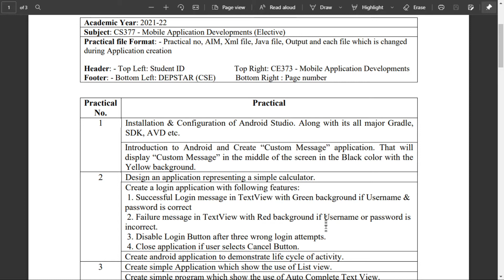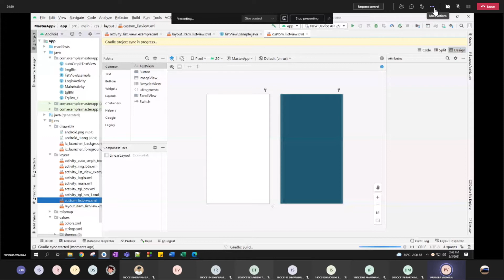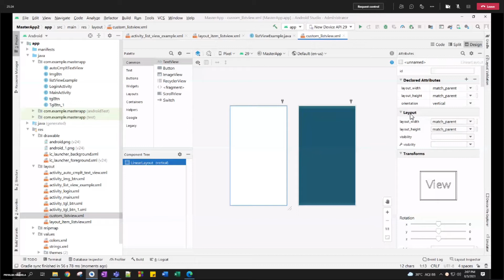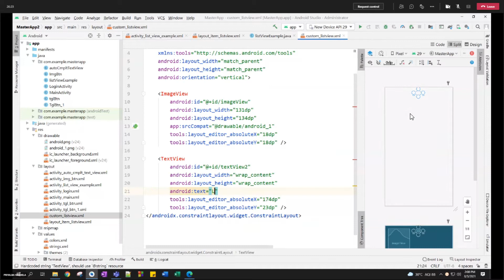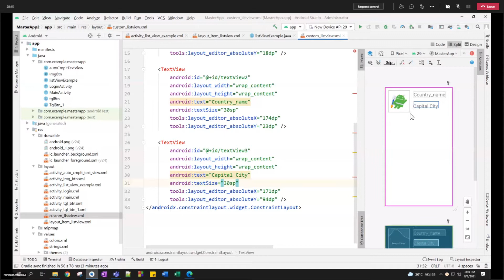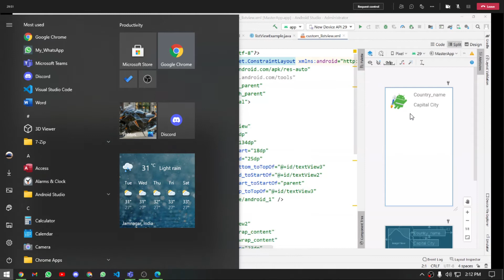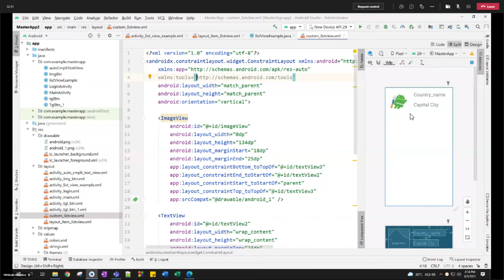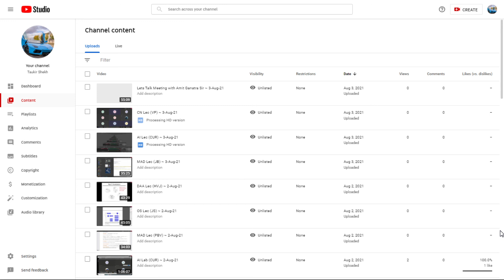MAD Lab (PBV) ~ 3-Aug-21